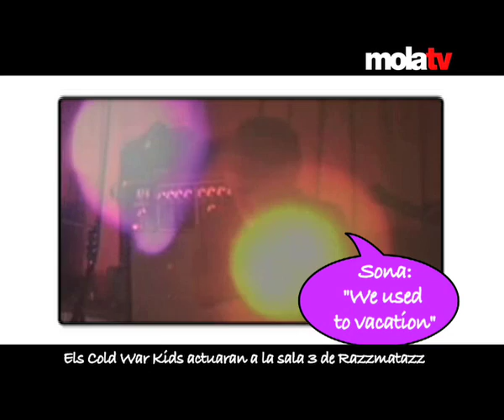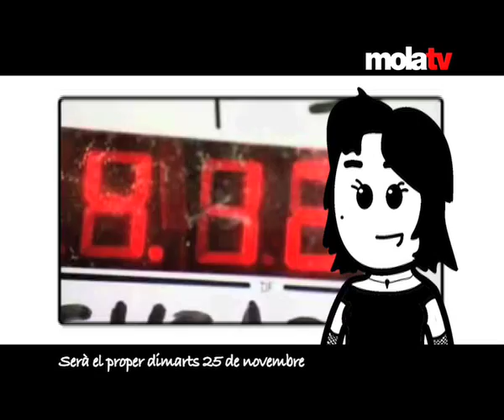BLOC.TDI#30: Concerts: La carrera fins el Wintercase 2/3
Aquesta setmana a BLOC.TDI fem una parada especial per escoltar tota la música que durant aquests dies inundarà les comarques d'abast de la TDI, les Televisions Digitals Independents.
Si bé el Wintercase és l'aparador musical més destacat d'aquests mesos, la TDI també escoltarà els ritmes de grups com The Ting Tings i Franz Ferdinand a Barcelona, Lax'n'busto a Girona, Muchachito Bombo Infierno i Big Yuyu a les Illes o els Flanagan al Maresme.
Si no et vols perdre la banda sonora de la tardor, aquest és el teu programa!

BLOC.TDI és el programa cultural de les televisions de la TDI: Pirineu, Mediterrània, Costa Brava, Vallès, Lleida, Catalunya Central, Ebre, Balears, Catalunya Nord, Llobregat i l'Alguer.